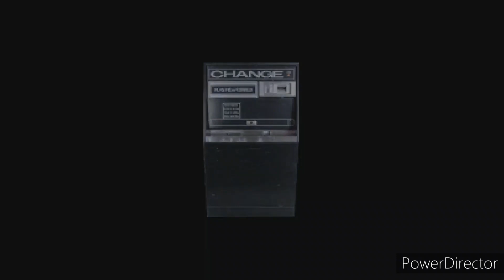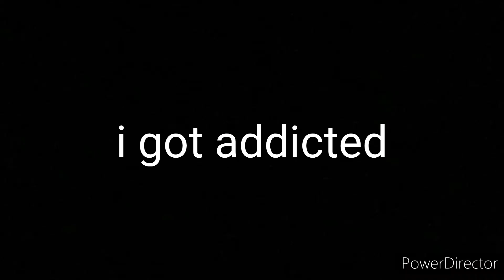what a weirdo(Bloodwash part 1)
sorry that i have been off for a pretty long time but from now on im going to be consistent :3